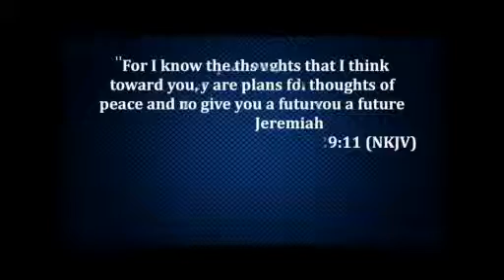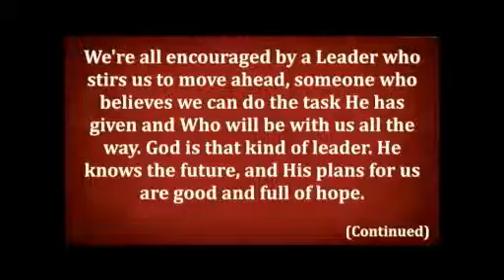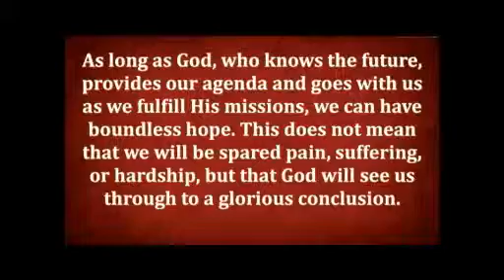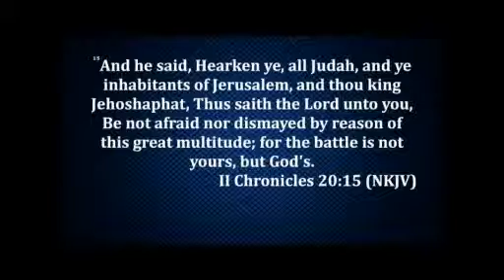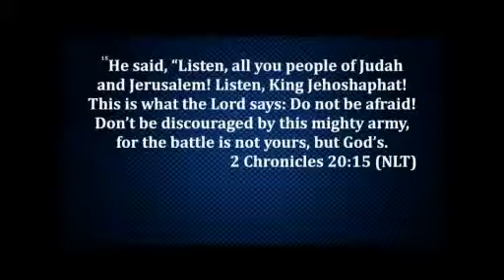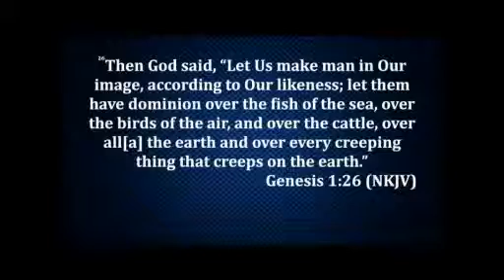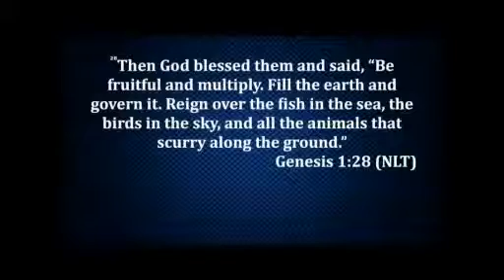Plan Fulfilled (Part 4) - Pastor Carlton G. McCarter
Pastor Carlton McCarter discusses how to fulfill the plans God has for your life. Pastor McCarter is the Senior Pastor of Victory International Christian Center and The New Morning Star Church of Christ. This video is one of his current sermons that he teaches on Wednesday Mid-Week Experience.

Facebook: Victory Int. Christian Center